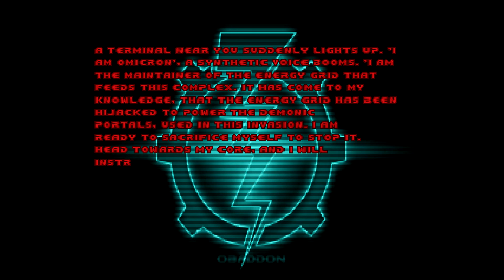Classic DooM: Drowned In The Realm [Obsidian Level Generator/Urban] All 32 Maps Part #1 [Subwoofer]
i use this weapon/character mod: HereticArcana! (HexArcana V3.0)

i'm not a good player so I use cheat codes to make the game go faster and I always revive the doom guy.
the game does not focus on skills but on the atmosphere in the game itself

only small levels through the game

level size: 10 (microscopic)
wad name: drowned in the realm
maps/levels: all 32 maps longplay video by shinjuku cafe
part #1
obsidian level maker/generator
theme: urban
small maps only

nighttime/space only
subwoofer edition: the bass is cut at 25 hz